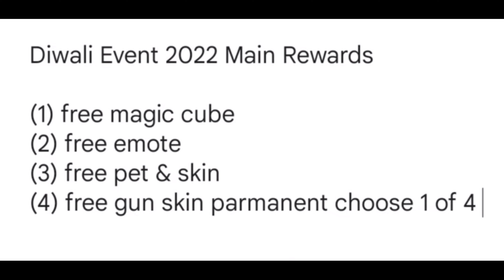NEW DIWALI PASS EVENT 2022 CONFIRMED 100% - MR CREATIVE TAMIL